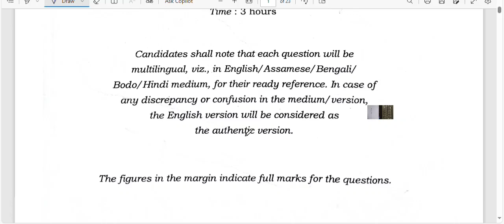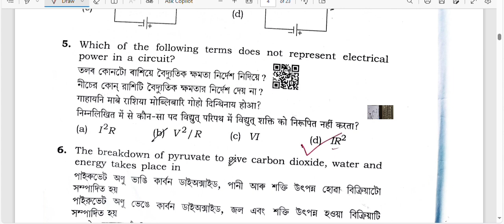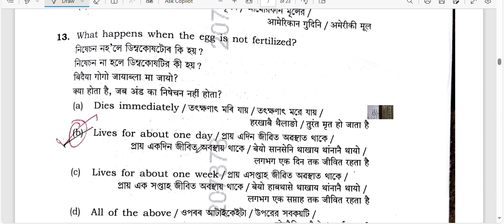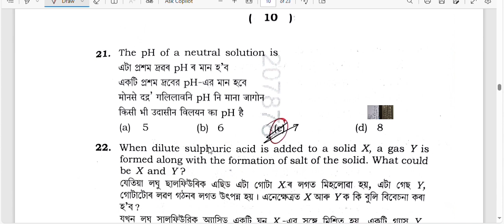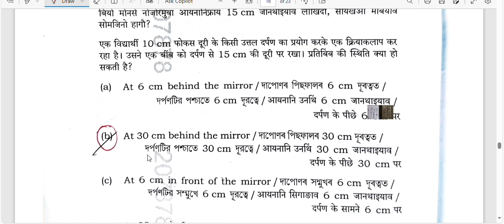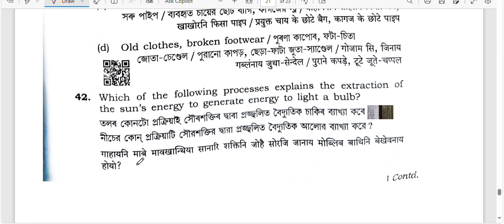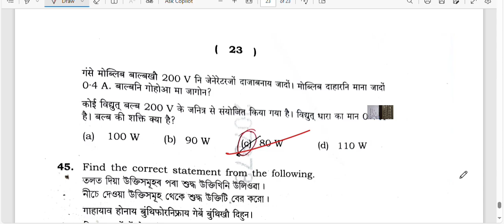HSLC 2025 G. Science Answer Key / Set B | HSLC Answer Key নিজৰ নম্বৰ Check কৰক ❤️